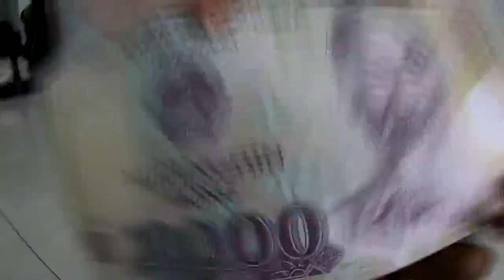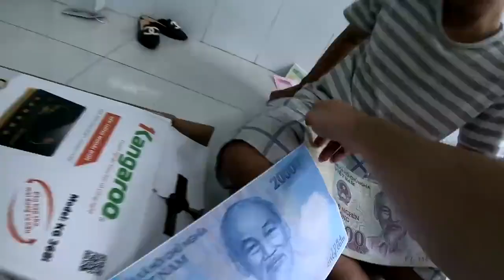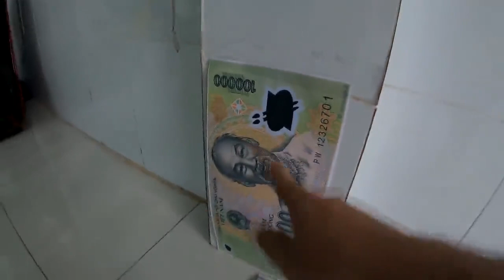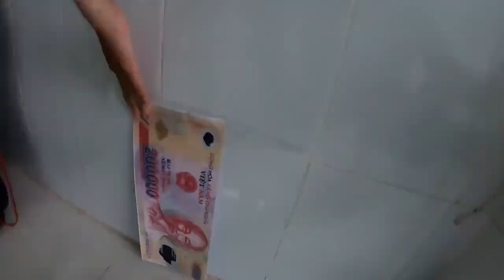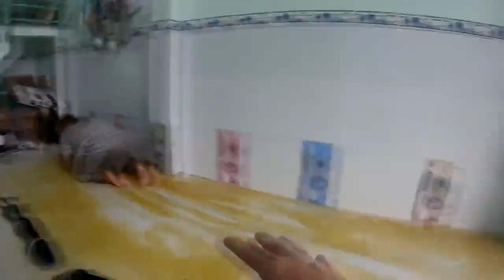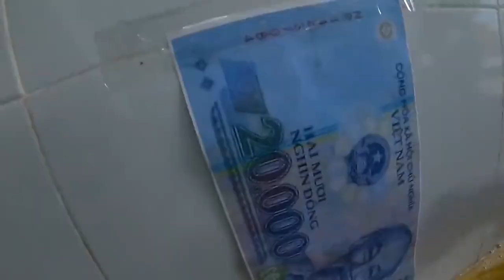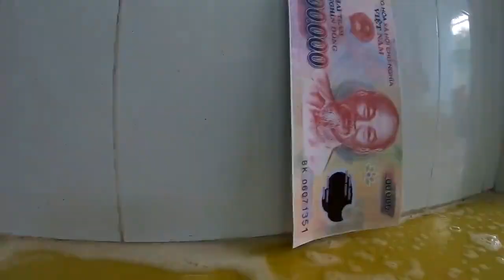THI TRƯỢT PATIN NHẬN TIỀN Bảo Ren